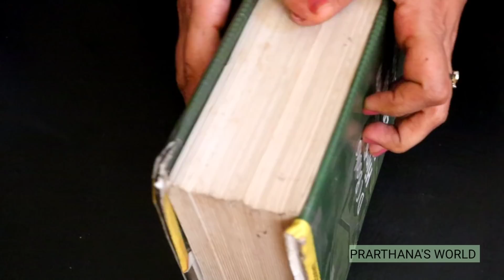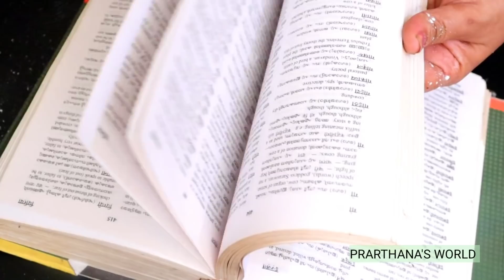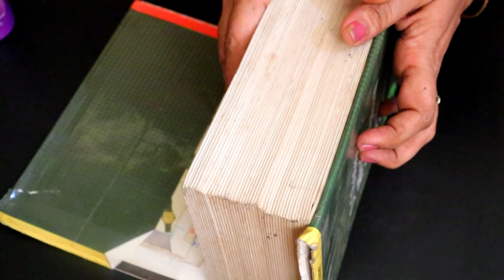എന്തോരം പൗഡർ വീട്ടിൽ ഉണ്ടായിട്ടും ഗ്യാസിൽ ഇങ്ങനെ ചെയ്യാൻ തോന്നീല്ലല്ലോ |kitchen Tips Malayalam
Hello Friends...
Welcome Back.
Today Iam Sharing Some Useful Kitchen Tips. Hope These All Will Be Helpful To You All. Thank You🙏🙏🙏